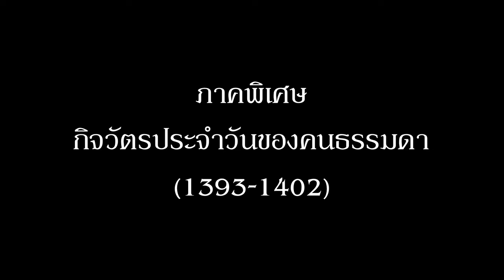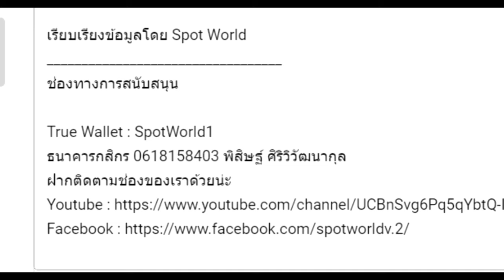สรุปนิยายจีน ราชันโลกพิศวง(ราชันเร้นลับ) รวมตอนพิเศษ (1395-1432) จบ Lord of Mysteries (Book 1)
คลิป สรุปนิยายจีน ราชันโลกพิศวง(ราชันเร้นลับ) รวมตอนพิเศษ (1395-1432) จบ Lord of Mysteries (Book 1)    นี้เป็นคลิปสรุปนิยาย ราชันโลกพิศวง(ราชันเร้นลับ) คลิปที่ 25

00:00 กิจวัตรประจำวันของคนธรรมดา
09:16 ในยุคปัจจุบัน
45:59 ณ มุมนั้น

True Wallet : SpotWorld1
กสิกรไทย : 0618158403